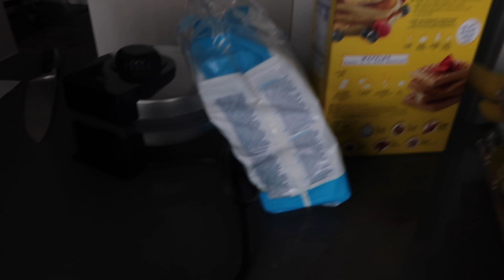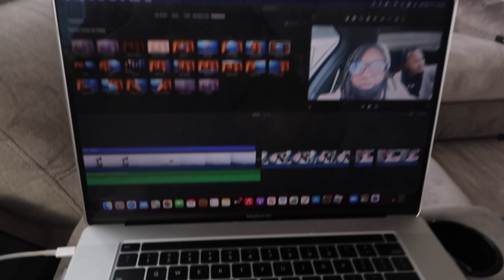Treu Birthday Outfit Vlog with Senia Legacy ,and Essy ! Essy Cooked Everyone Breakfast🧇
Heyyy guys ! I hope y'all are enjoying the videos Treu big party is Sunday so we went out to try and find her a birthday outfit !

The catch is she just going to get her outfit made now ! we couldn't find nothing that went with her theme for her party!